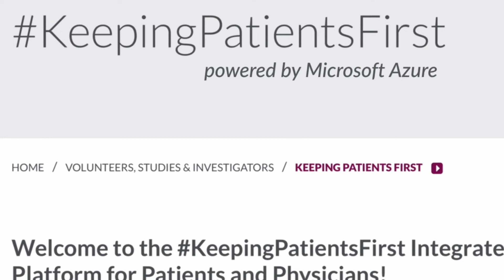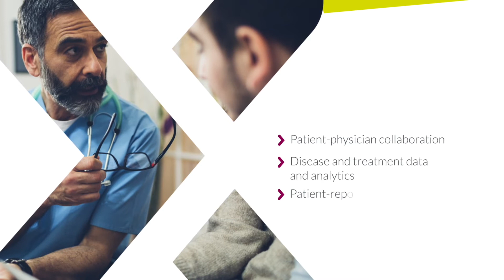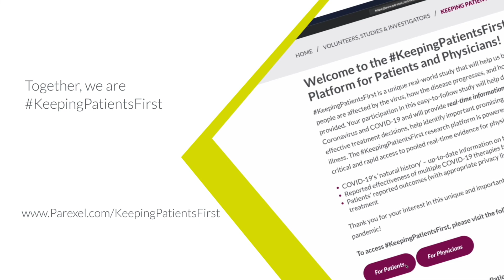Parexel's KeepingPatientsFirst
Parexel's KeepingPatientsFirst is a real world evidence research platform powered by Microsoft Azure. It provides patients and physicians collective knowledge surrounding COVID-19, and the promising therapies undergoing evaluation.